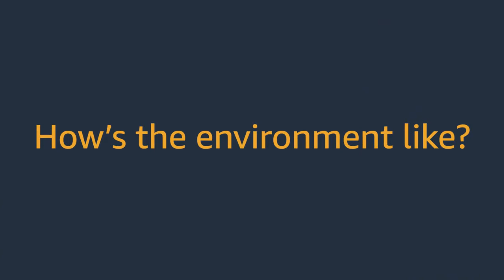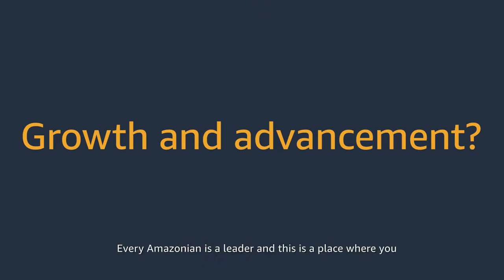Build Your Career with Amazon Internet Services Pvt Ltd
India is growing at an unprecedented speed and customers from every imaginable vertical are
building their business on AWS. This is why Amazon Internet Services Private Ltd (AISPL) is
growing and hiring across all businesses!

The team at AISPL embraces open communication and there is definitely a suitable role and
work arrangement for you!

Wondering what your next step should be?
Watch this video to learn more about opportunities and the hiring process at AISPL.

Become an Amazonian.